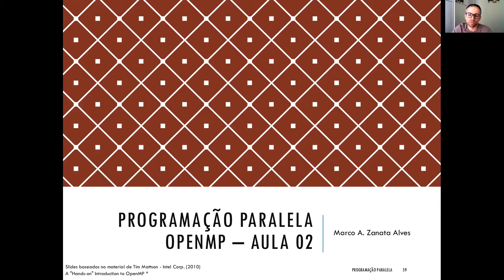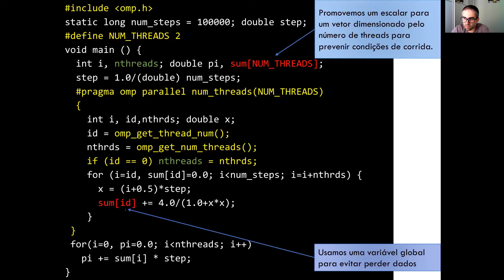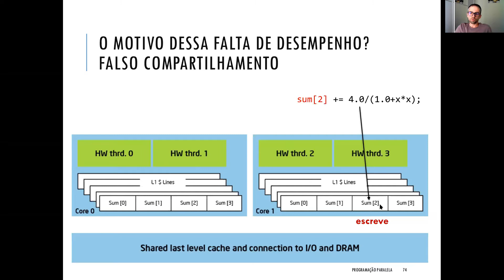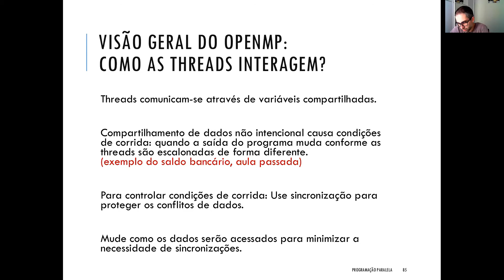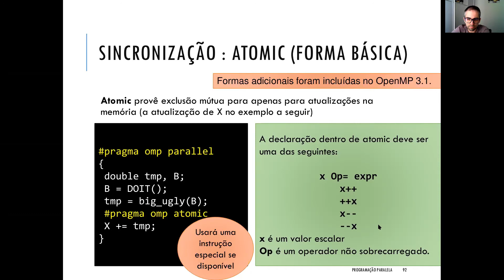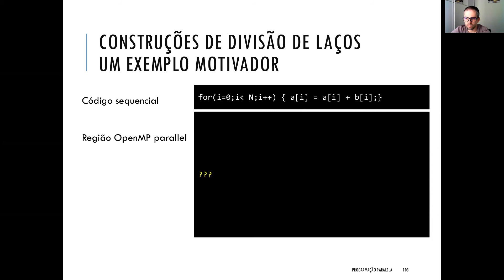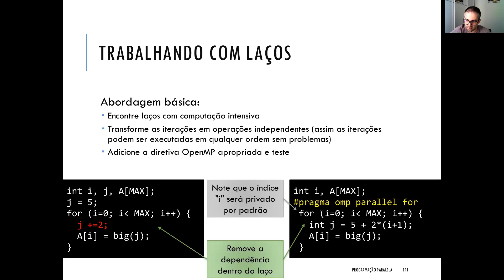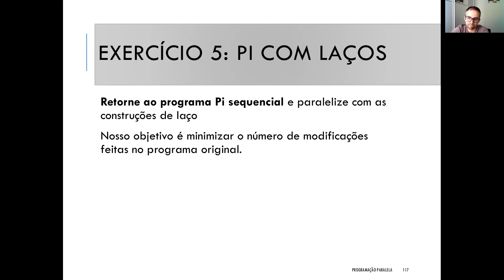Aula 9 - Programação Paralela (OpenMP - Pt. 2)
Disciplina de Programação Paralela - UFPR - 2020/2021
Capítulos:
00:00 OpenMP (Parte 2)
00:16 Integração Numérica Paralela
01:15 Um Simples Programa PI e Porque Ele Não Presta
13:27 O Problema do Falso Compartilhamento
18:18 Solucionando o Falso Compartilhamento com Espaçadores (Padding)
22:39 Sincronização de Threads em OpenMP
32:39 Exercício Sugerido 3: Integração Numérica Paralela (sem falso compartilhamento)
37:25 Laços Paralelos em OpenMP (Paralelização de Laços For)
43:55 Escalonando as Iterações de Laços Paralelos em OpenMP
47:48 Trabalhando com Laços Paralelos em OpenMP
51:31 Exercício Sugerido 4: Integração Numérica Paralela (com laços paralelos)
52:23 Trabalhando com Reduções em OpenMP
56:35 Exercício Sugerido 5: Integração Numérica Paralela (com redução)